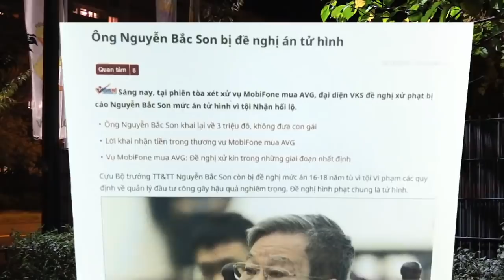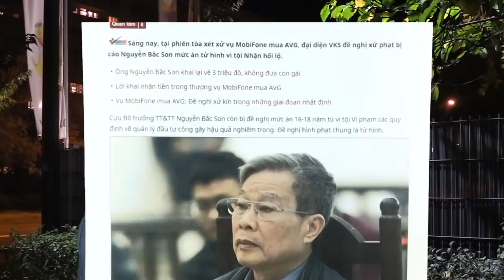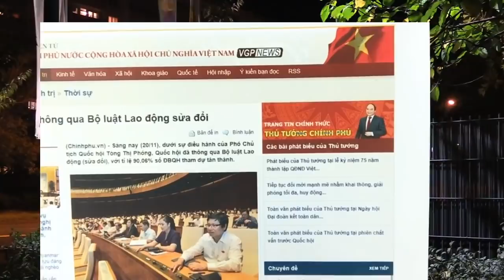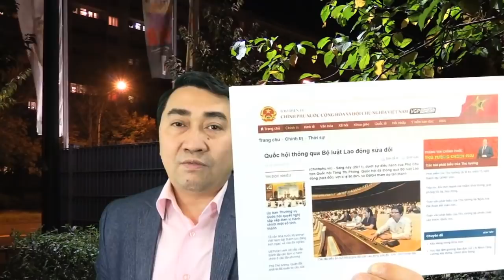Đảng tha hóa – VN trong vòng xoáy vô định